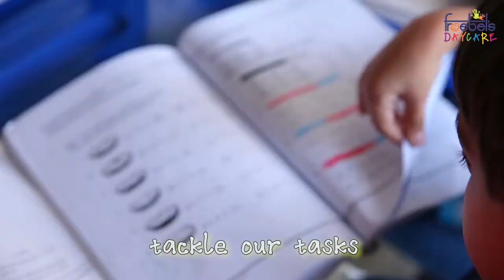Froebels Daycare After School Activities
We have concentrated our efforts on providing a warm, secure and nurturing cocoon within which children thrive and grow to their full potential. Step into Froebel’s Daycare and you will immediately be enveloped in a feeling of tranquility